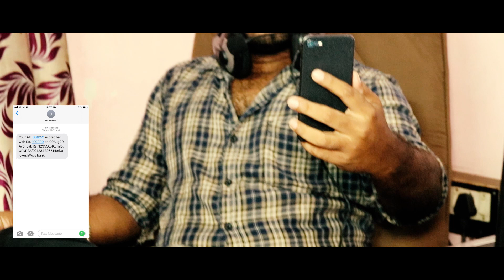KATHA Short Film by Kareem Mohammad II Shiva II 2020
This is a story based on every writers view

EVERY WRITERS STORY

DEDICATED TO ALL WRITERS